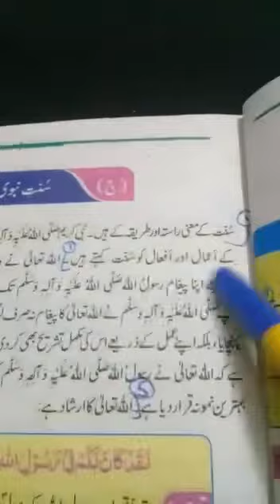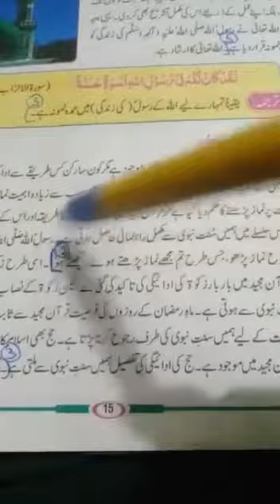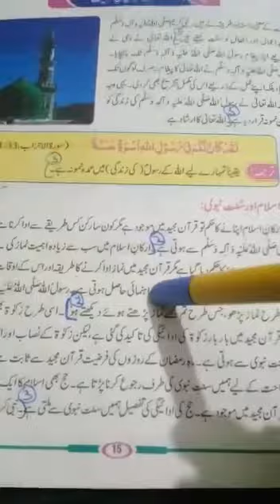U/2 Topic Sunnah of Hazrat Muhammad and its importance Q 1 and 2 class 5th